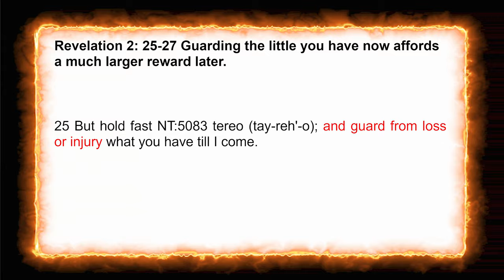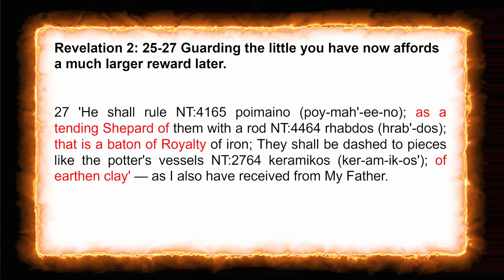Guarding the Little You Have Now Affords a Much Bigger Reward Later!. Part 4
John and Anthony discuss how to avoid losing what Yahweh has entrusted to you now. The enemy is constantly trying to defraud us of our accomplishments in this life.

Do not allow yourself to accept offers made to you without questioning it that are designed to defraud you like in the story of Judah and Tamar.

This is taken from Episode 006 Are you aware of the Devil, are you Ignorant of Satan's Devices of Through the Eyes of an Elder Discussions.

We discuss:
* How not to lose what you have been given now to the enemy